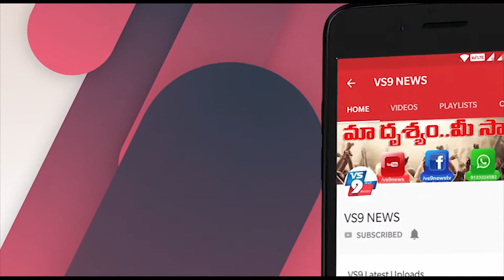రాచర్లలో కూరగాయలు పంపిణీ ||VS9NEWS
Watch:
రాచర్లలో...

ప్రకాశం జిల్లా
 రాచర్ల గ్రామం రెడ్ జోన్ ప్రకటించిన నేపథ్యంలో MLA అన్నా
 రాంబాబు సూచన మేరకు పగడాల రమేష్  ఆధ్వర్యంలో ఇంటి ఇంటికి  5 రకాల కూరగాయలు  పంపిణీ చేశారు.